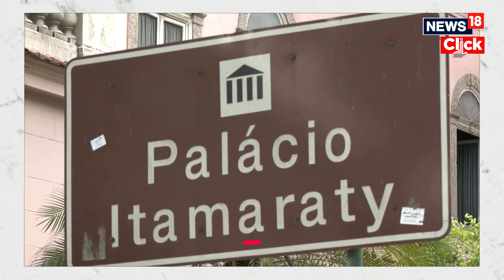Netanyahu Vs Lula | Brazil President Says 'Gaza Conflict Is Genocide' | Huge Diplomatic Row | N18V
Brazilian President Luiz Inacio Lula da Silva's comparison of Israel's military campaign in Gaza to the Holocaust has unleashed a diplomatic showdown. Brazil has recalled its ambassador in Israel and Israel has declaring Lula as a 'persona non grata'. In the aftermath of Hamas' attack on Israel, Lula condemned it as a 'terrorist' act. But he has since grown vocally critical of Israel's response.